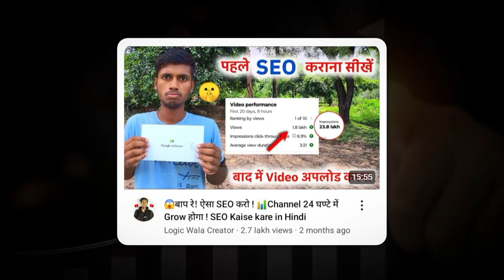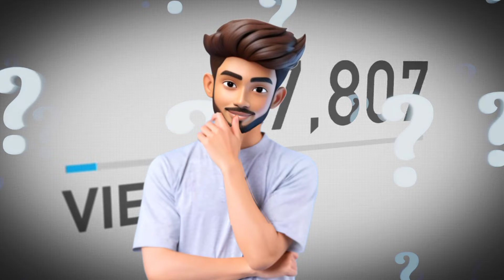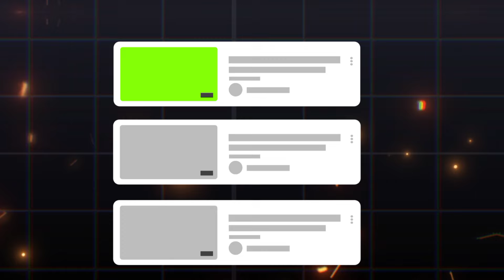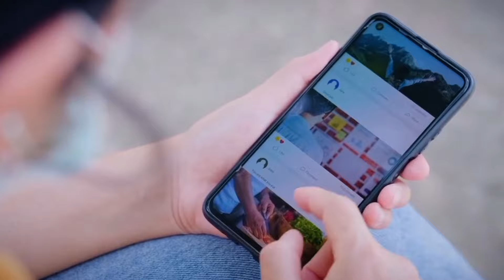YouTube SEO: How to Rank Videos & Get More Views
About video - So friends in this video you will know how SEO of YouTube works. And how can you also rank your video in search? In this video I have told all the things that are necessary to rank a video in search. With which you can bring more traffic to your video.

Keywords -
How to work youtube SEO
how to work SEO on youtube
how to work SEO
SEO kaise kaam karta hai
SEO kaise work karta hai
Youtube ka SEO kaise work karta hai
Youtube SEO explain
How to work SEO step by step
Seo explanation for New creators